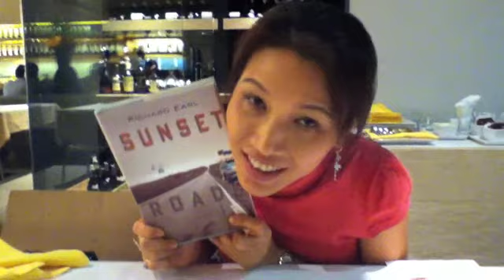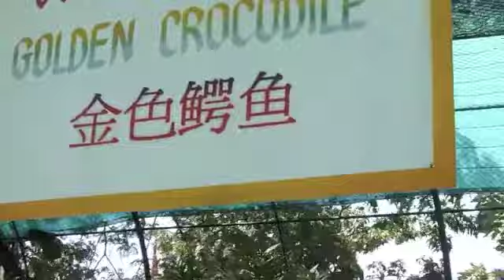Thailand October 2010